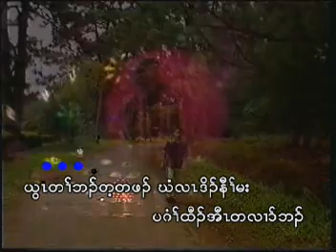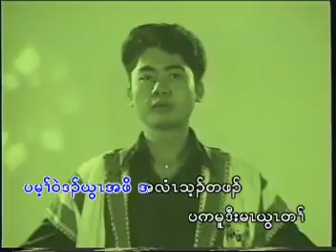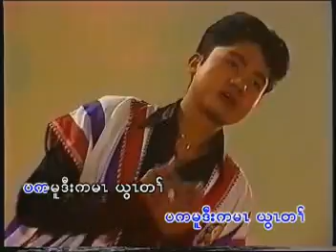KareN God SonG- live and action-yUuRi